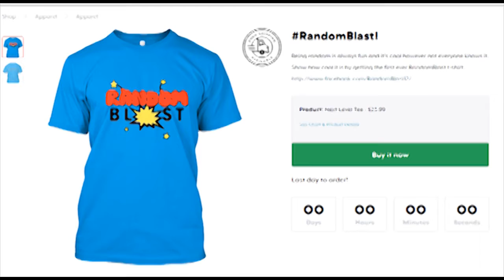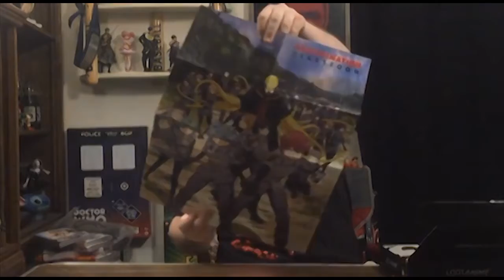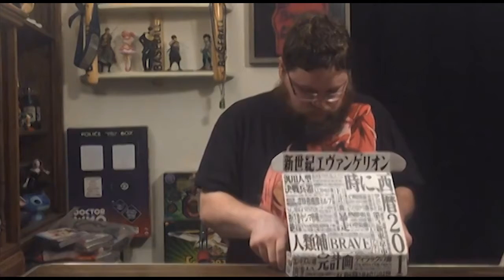LootAnime March (In May?!)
This took forever. Another LootAnime
T-shirts

@OtakuKent and @Review_It_Dan